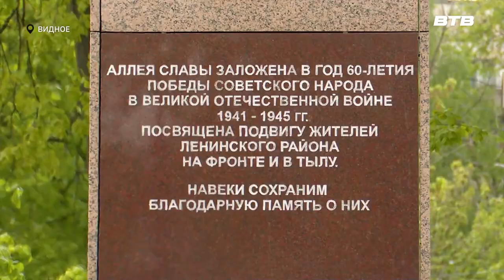ДЕНЬ ПОБЕДЫ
В Ленинском городском округе масштабно отметили  79-ю годовщину Победы в Великой Отечественной войне. Главным праздничным событием стал митинг и возложение цветов к Вечному огню на Аллее Славы города Видное.